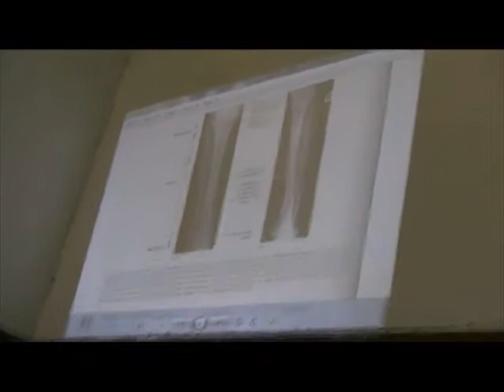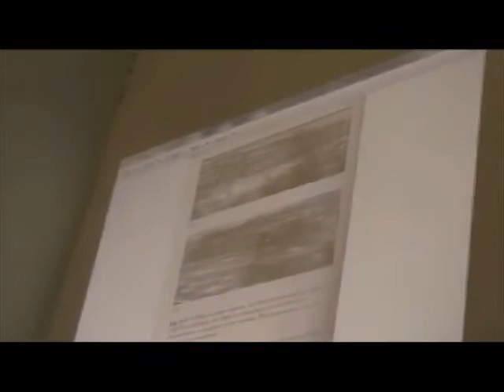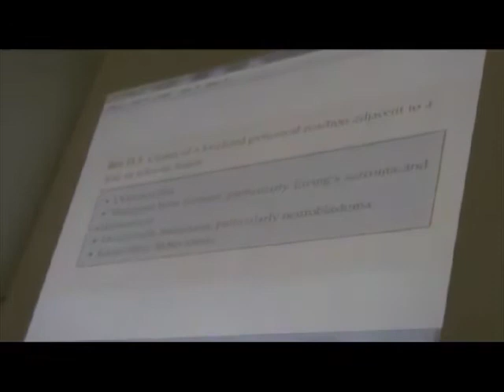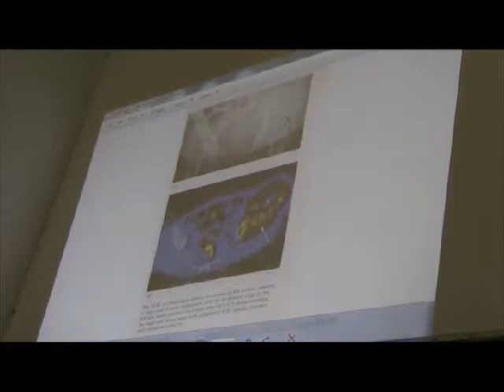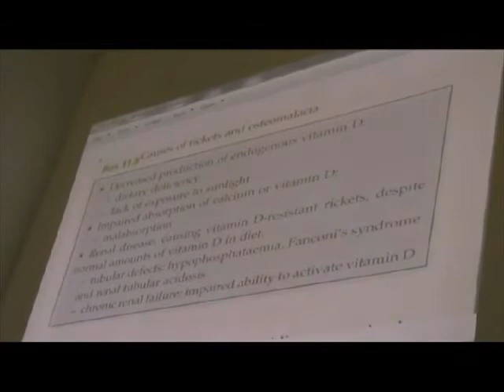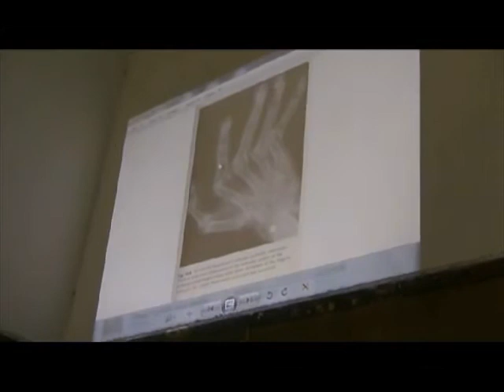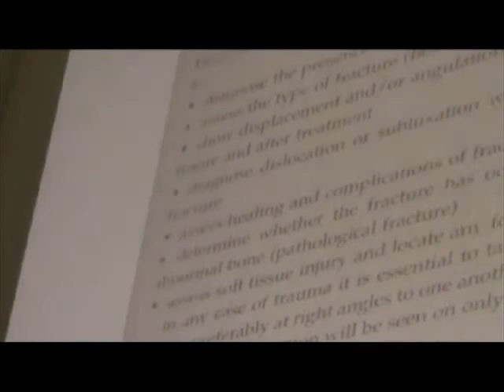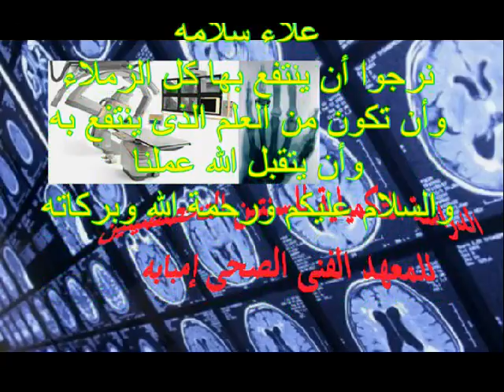Skeletal Pathology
باثولوجى الأشعة (عظام)